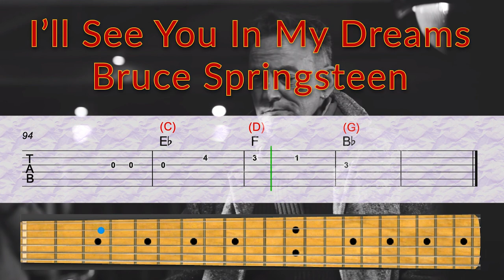I'll See You In My Dreams - Bruce Springsteen - Guitar TAB Playalong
I'll See You In My Dreams - Bruce Springsteen - Guitar TAB Playalong. Learn to play on guitar using TAB, then play along with the backing track.

Get TABs, music notation & Backing Tracks here: Including bonus charts & backing tracks.

It will help me make more YouTube videos and quality backing tracks for you to practice along with. The more supporters I get, the more time I can spend making these tracks. Including bonus charts & backing tracks. I appreciate it.

Please note that I don't make anything from these videos.